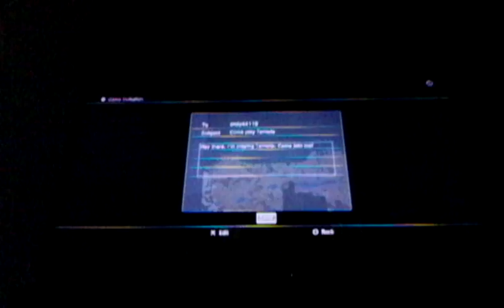Terrraria part 7 fail